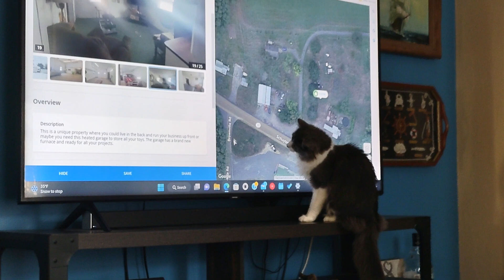the other kind of mouse